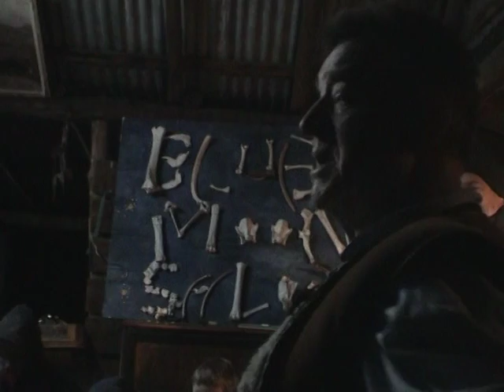Yurt Farm Camp Part 1 of 4 (19 - 21/8/05)